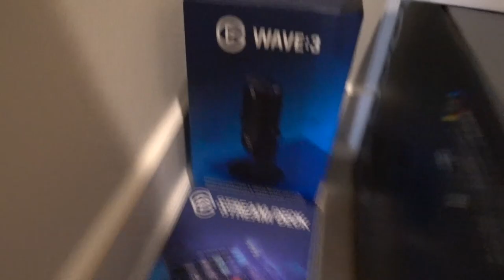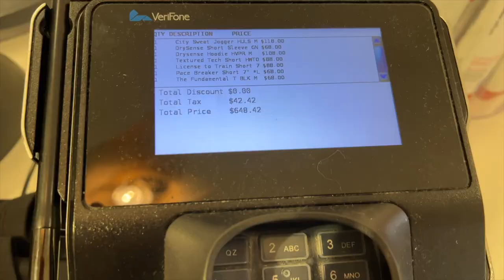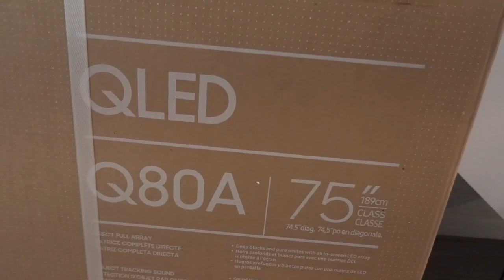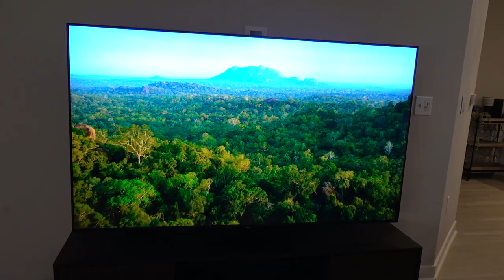SOMEONE BROKE INTO MY NEW APARTMENT.. (CAUGHT ON CAMERA)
FAN MAIL:
BOX 203